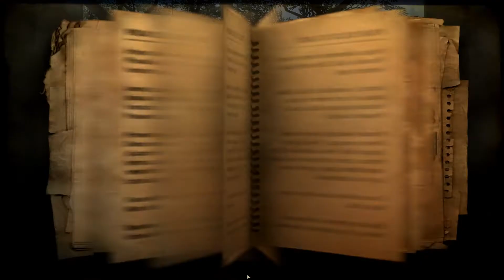Far Cry 2 Walkthrough - First Convoy Mission (Act 1)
First convoy mission (northwest) done to unlock some new toys in the Weapon Shop.

Walkthrough is done on Hardcore difficulty setting.